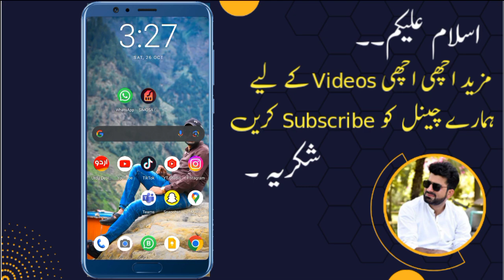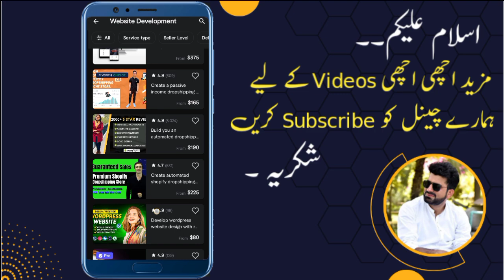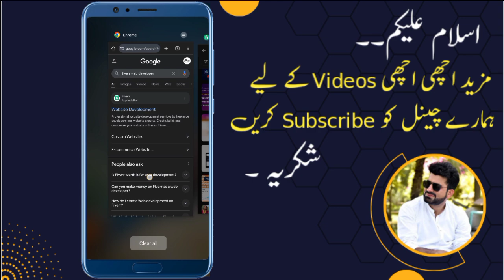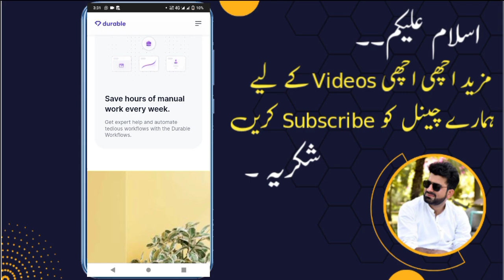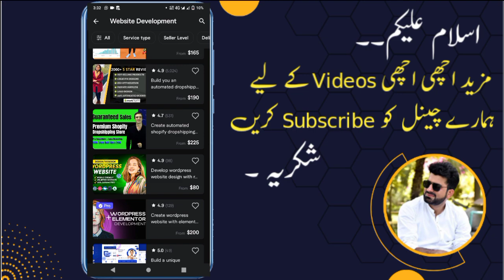Earn Money Using AI || Easy Make Money with artificial intelligence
If you need to make $1,000 with Ai, watch this (Make Money Online)

Are you tired of living paycheck to paycheck? Want to make some extra money online using the power of Artificial Intelligence? In this video, we'll show you how to make $1,000 with AI, without any prior experience or technical skills. From generating passive income streams to creating lucrative online businesses, we'll cover it all. Whether you're a student, freelancer, or entrepreneur, this video is for anyone looking to make money online with AI. So, what are you waiting for? Watch until the end to learn how to make $1,000 with AI and start building your online wealth today!